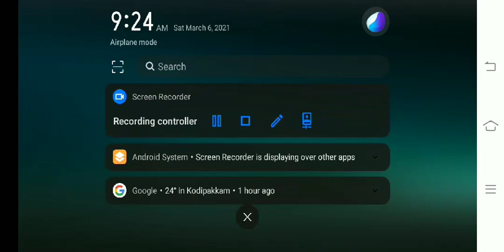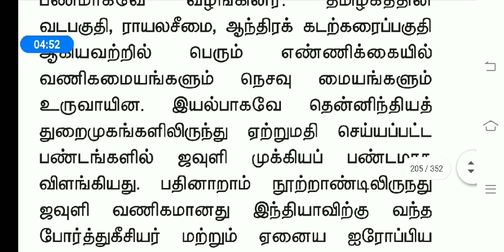11th history newbook v2 விஜயநகர மற்றும் பாமினி அரசுகள் part6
விஜயநகர மற்றும் பாமினி அரசுகள்